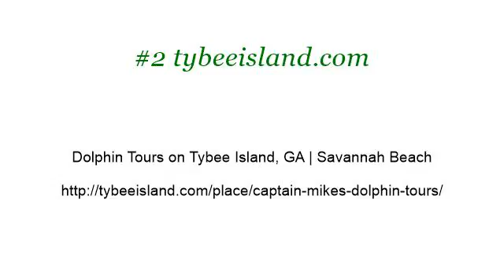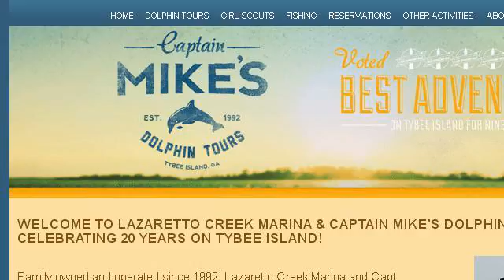Dolphin Tours In Tybee Island, Georgia